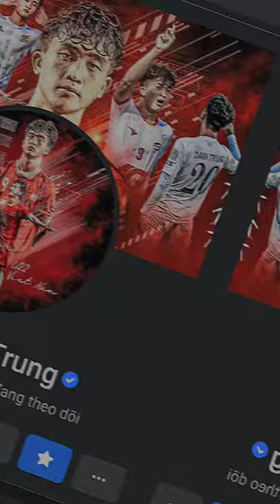Trần Danh Trung 💙